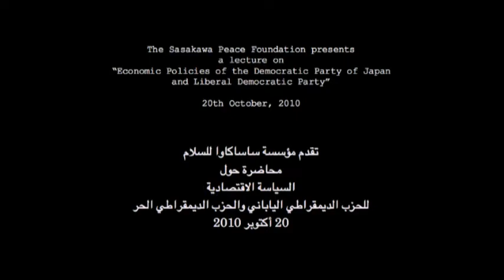"Economic Policies of the Democratic party of Japan and Liberal Democratic Party"